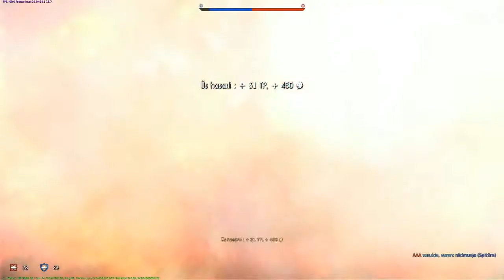War Thunder Tanıtım Video Fuat ve Kerim Abinizden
Fuat ve Kerim abi sizler için War Thunder isimli uçak similatör oyununu tanıtıyor.
Yeni oyun tanıtım istekleri için lütfen yorum atın.